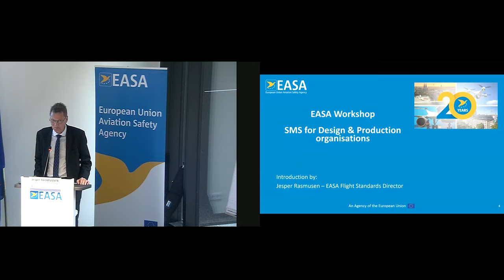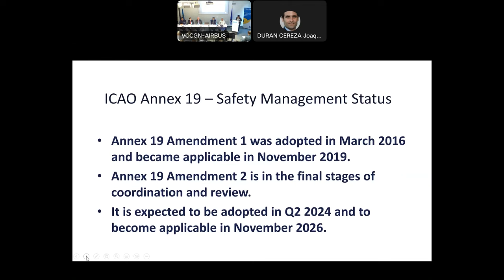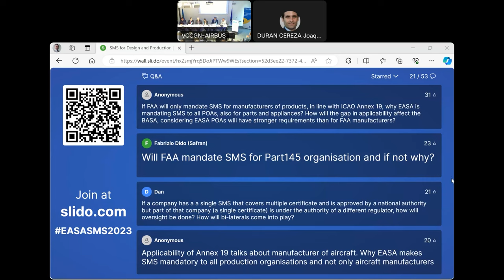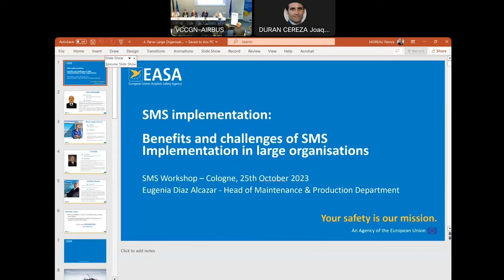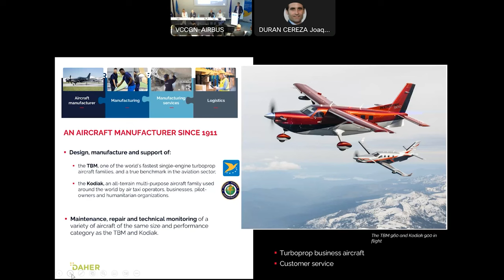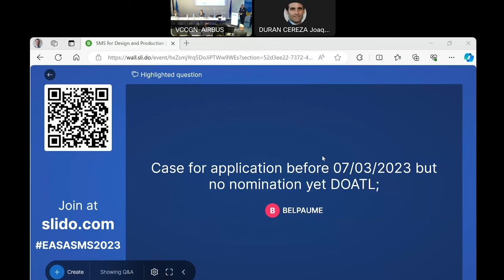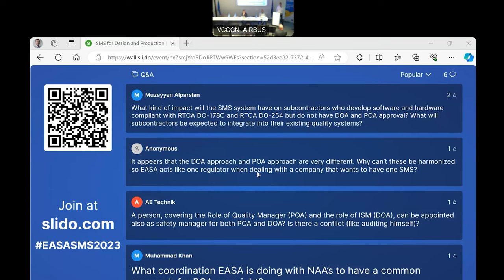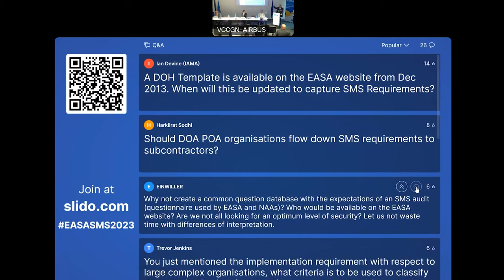EASA Certification Conference 2023 Day 2 — SMS in Design and Manufacturing (edited)